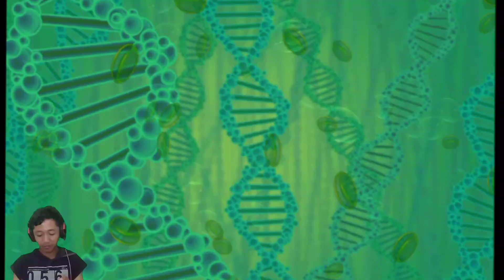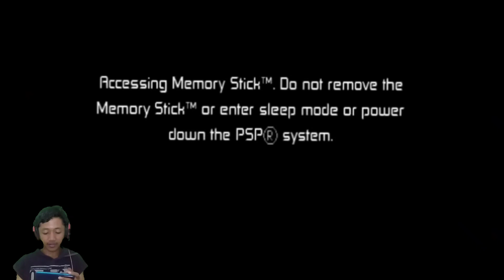BINGUNG TUJUH KELILING MELAWAN PROFESOR ALIEN HANTU - Ben 10 Protector Of Earth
WOKE GUYS
KEMBALI LAGI BERSAMA SAYA DI CHANNEL AbdurRaffi IS YEAH
oke guys jadi di video kali saya akan memainkan game Ben 10 Protector Of Earth

Oke guys show langsung aja kalian tonton videonya guys dan kalian jangan lupa untuk subscribe channel AbdurRaffi ini... dan kalo temen temen suka videonya silahkan kalian kasih like videonya... dan kalo temen-temen baik hati silahkan share videonya ke sosial media, jika kalian punya saran atau kritik silahkan kasih komentar di bawah guys...

Terima Kasih Banyak yang udah nonton video saya yang mau buang waktunya dan kouta internet kalian buat nonton saya...
WOKE GUYS SAYA AbdurRaffi
STILL ENJOY AND KEEP UP THE SPIRITS
see you and babay